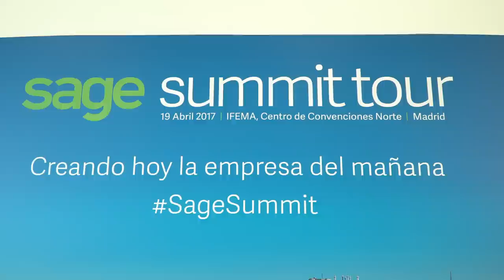Entrevista a Luis Pardo, CEO de Sage Iberia en Sage Summit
En este vídeo entrevisto a Luis Pardo, CEO de Sage Iberia en Sage Summit. donde conversamos acerca de:
Los efectos de la revolución digital para los profesionales, las empresas y la sociedad.
Comentamos las soluciones de facturación y contabilidad Sage 50c, Sage Live y los revolucionarios ChatBots basados en inteligencia artificial.

Si quieres saber más de mi, tienes mi blog personal